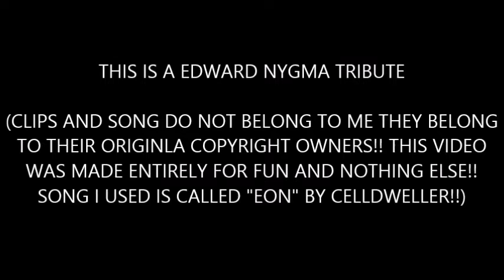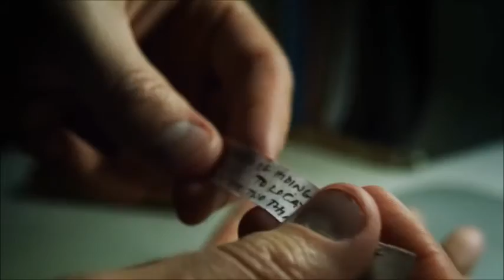Nygma's Eon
This is a music tribute video to Edward Nygma

Song I used is called Eon by CellDweller